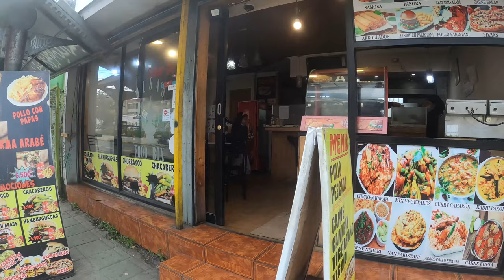🇨🇱 Street Walk Valdivia - Chile - 4K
Valdivia

Valdivia (Spanish pronunciation: [balˈdiβja]; Mapuche: Ainil) is a city and commune in southern Chile, administered by the Municipality of Valdivia. The city is named after its founder Pedro de Valdivia and is located at the confluence of the Calle-Calle, Valdivia, and Cau-Cau Rivers, approximately 15 km (9 mi) east of the coastal towns of Corral and Niebla. Since October 2007, Valdivia has been the capital of Los Ríos Region and is also the capital of Valdivia Province. The national census of 2017 recorded the commune of Valdivia as having 166,080[citation needed] inhabitants (Valdivianos), of whom 150,048 were living in the city.[4] The main economic activities of Valdivia include tourism, wood pulp manufacturing, forestry, metallurgy, and beer production. The city is also the home of the Austral University of Chile, founded in 1954 and the Centro de Estudios Científicos.

The city of Valdivia and the Chiloé Archipelago were once the two southernmost outliers of the Spanish Empire. From 1645 to 1740 the city depended directly on the Viceroyalty of Peru, which financed the building of the Valdivian fort system that turned Valdivia into one of the most fortified cities of the New World.[5] In the mid-19th century, Valdivia was the port of entry for German immigrants who settled in the city and surrounding areas.

In 1960 Valdivia was severely damaged by the Great Chilean earthquake, the most powerful earthquake ever recorded at magnitude 9.5.[6] The earthquake caused c. 2 m of subsidence around Valdivia leaving large areas of former pastures and cultivated fields permanently flooded.[7] Today there are various protected wetlands[8] within the urbanised area of Valdivia as well as in its outskirts.[9]

Great Chilean earthquake and Los Lagos Region (1960–2006)

See also: Great Chilean earthquake, Riñihuazo, and Los Ríos Region
On May 22, 1960, Chile suffered the most powerful earthquake ever recorded, rating 9.5[6] on the moment magnitude scale, with Valdivia being the most affected city. The earthquake generated devastating tsunamis that affected Japan and Hawaii. Spanish-colonial forts around Valdivia were severely damaged, while soil subsidence destroyed buildings, deepened local rivers, and created wetlands of the Río Cruces y Chorocomayo – a new aquatic park north of the city.

Large sections of the city flooded after the earthquake, and a landslide near the Tralcán Mount dammed the Riñihue Lake. Water levels in Lake Riñihue rose more than 20 meters (66 feet), raising the danger of a catastrophic break and of destroying everything downriver. Government authorities drew plans for evacuating the city, but many people left on their own. Danger to the city was reduced after a large team of workers opened a drainage channel in the landslide; water levels of the lake slowly returned to normal levels. There is evidence that a similar landslide and earthquake happened in 1575.[15] After the Great Chilean earthquake, Valdivia's economy and political status declined. Much of the city was destroyed and many inhabitants left.

The 1973 Chilean coup d'état and the military's actions that followed brought dozens of detainees to Valdivia and saw the imposing of a nationwide curfew. In October a group of 12 young men, among them José Gregorio Liendo, were brought from the Complejo Forestal y Maderero Panguipulli in the Andes to be executed in Valdivia by firing squad due to alleged participation in the assault on Neltume police station and "guerrilla activities".

By 1974, the military junta reorganized the political divisions of Chile and declared Valdivia a province of the Los Lagos Region with Puerto Montt as the regional capital. Many Valdivians resented the decision, and felt theirs should have been the legitimate regional capital—while Valdivia was founded in 1552, and had resisted pirate attacks, hostile natives and several earthquakes, Puerto Montt was a relatively new city founded only in 1853 (three hundred and one years later).

Since the liberalization of the economy in Chile in the 1980s the forestry sector in Valdivia boomed, first by exporting wood chips to Japan from Corral and then by producing woodpulp in Mariquina (50 km northeast of Valdivia). This led to deforestation and substitution of native Valdivian temperate rainforests to plant pines and eucalyptus, but also created new jobs for people with limited education. Valdivia also benefitted from the development of salmon aquaculture in the 1990s, but to a much lesser extent than places such as Puerto Montt and Chiloé.